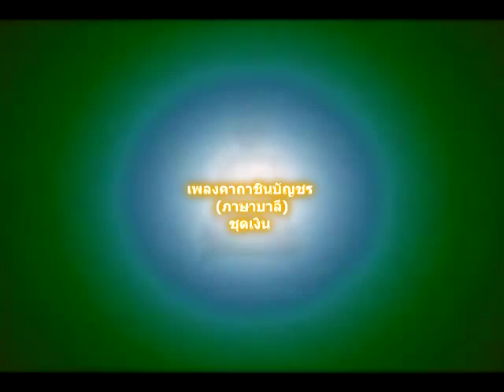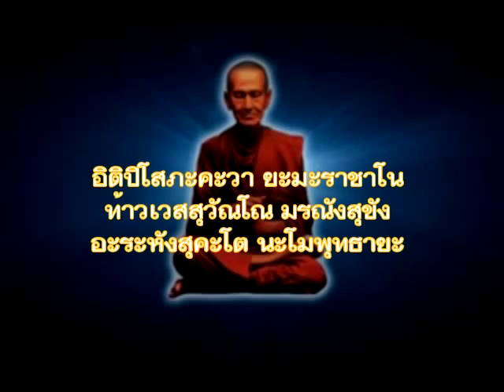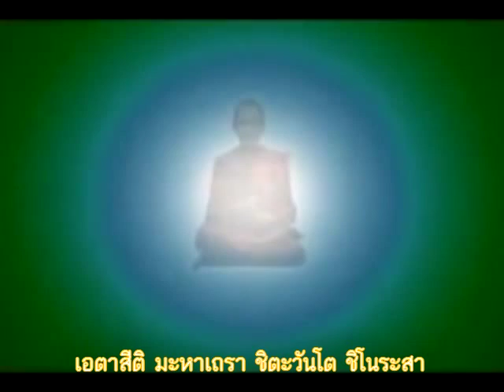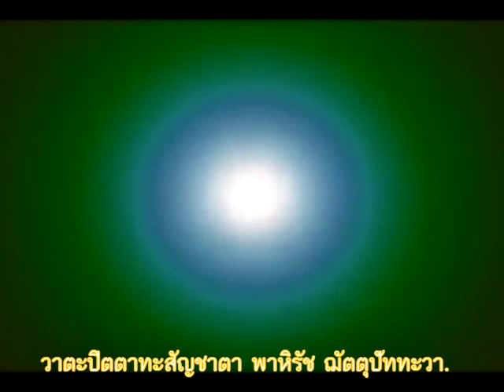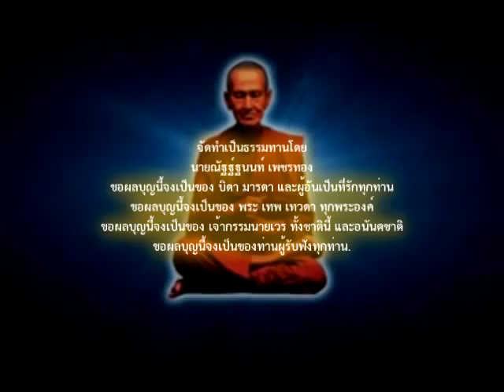เพลงคาถาชินบัญชร ภาษาบาลี ชุดเงิน